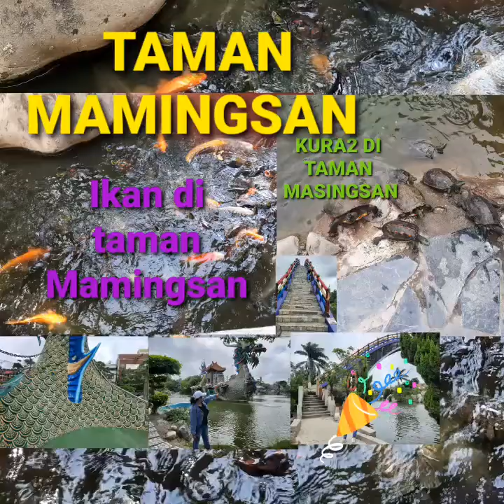KURA KURA DI TAMAN MAMINGSAN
Assalamu alaikum sahabat semuanya semoga selalu sehat ya,salam kenal dari saya channel kusdober wlahar,di sini saya vlog dekat rumah saya gada liburan,tapi tempat kerja saya deket taman mamingsan,yang berada di yunlin,baojhong(Taiwan)trimakasih semoga menghibur.

jangan lupa,like,komen,sare,aktifkan notifikasi loncengnya dan Subrcibe trimakasih

@channel kusdober wlahar
@vlog taman mamingsan
@Taman mamingsan
@vlog dekat rumah saja
Trimakasih